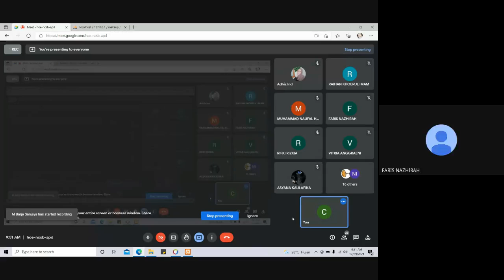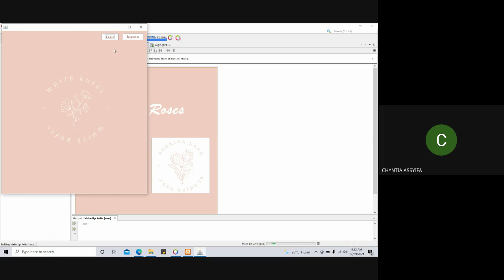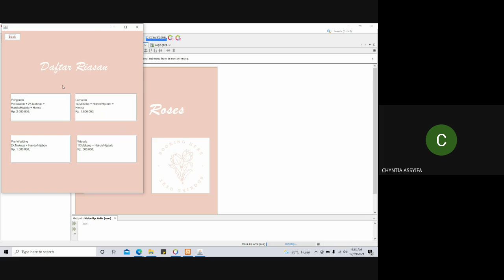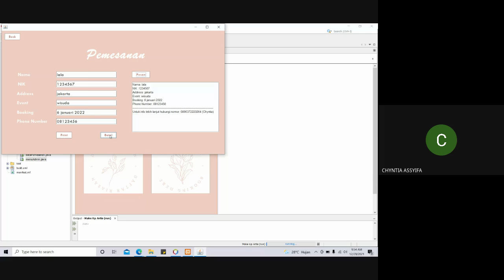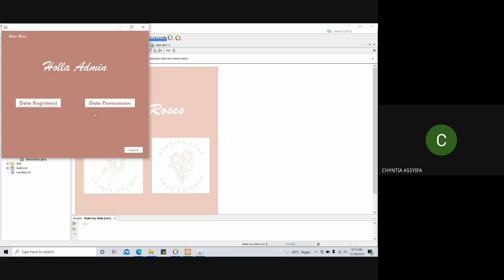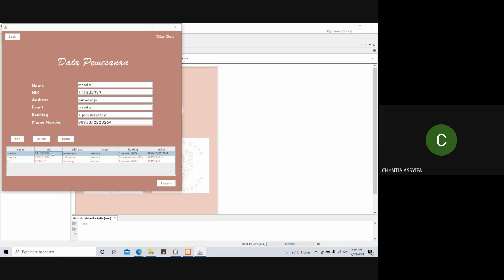Aplikasi Pengelolaan Data Makeup Artis Berbasis JavaSE Swing | Presentasi PBO - Chyntia Assyifa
Program Studi D3 RPLA, Fakultas Ilmu Terapan, Telkom University